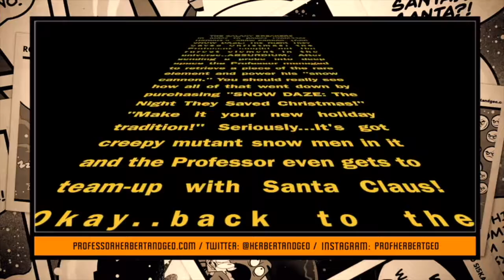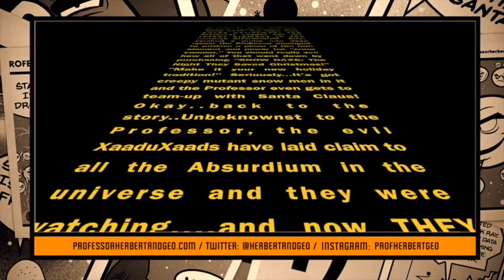ATOMIC TV: The Galaxy Breakers trailer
"The Galaxy Breakers"  is the third collection of Clay Sisk's epic comic strip!